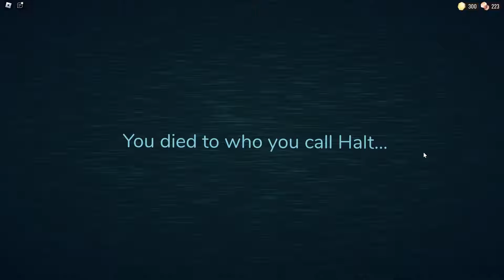Roblox ASMR ~ TONGUE SWIRLING for 100% TINGLES (doors!) 👄💦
crumble can't get past door 75 confirmed?? at least it's 3/4 of the way, that's what i tell myself lol. hope your summer is going well and you're enjoying some time off! thank you for watching again :))

  ִֶָ 𓂃˖˳·˖ ִֶָ ⋆★⋆  ִֶָ˖·˳˖𓂃 ִֶָ

⊹⠀ ๋⠀𝅄 𓂃 ๑   ࣪  THANK YOU, YOUTUBE MEMBERS ♡ ˖  ✧   ๋   𝅄 𓂃 ⊹
DV_Studios

˚⋆˚࿔ TIMESTAMPS 𝜗𝜚˚⋆

0:00 Intro
0:28 Video Starts